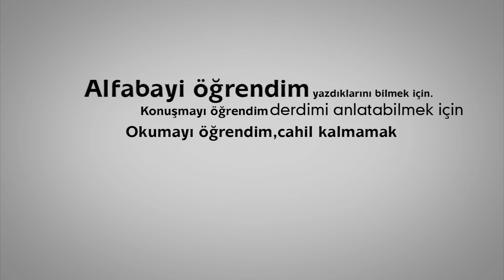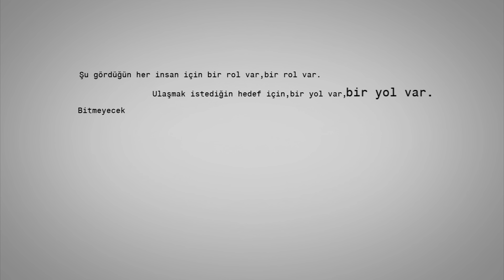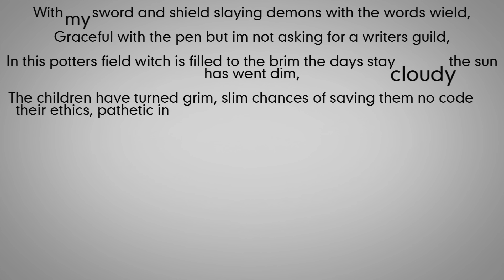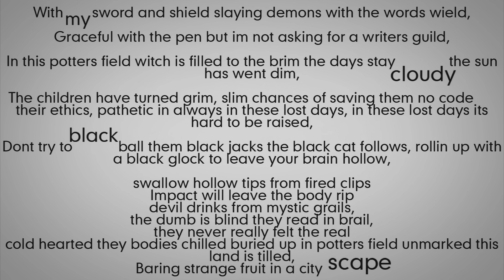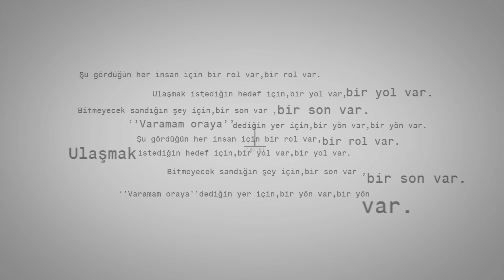Sagopa Kajmer Featuring Illa Ills - için (pesimist ep 6)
Sagopa Kajmer Pesimist ep 6 ''Ahmak Islatan'' - için (Featuring Illa Ills)  (2014)